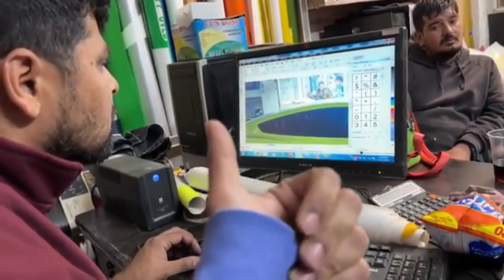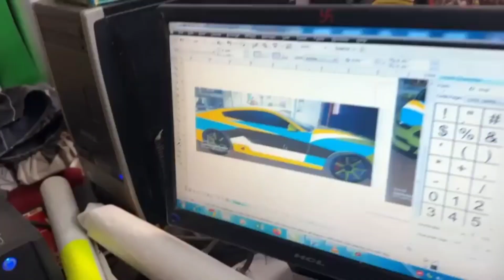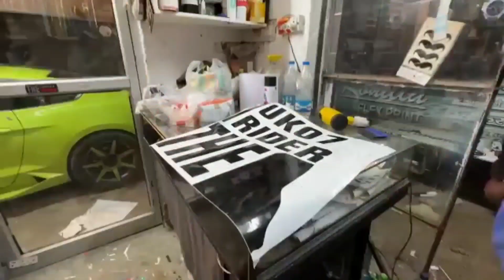Uk07 rider ki Mustang GT Tagri Waali Modification Aakhir Shuru Hohi Gayi Uk07 rider Bhik Fan🙏💦